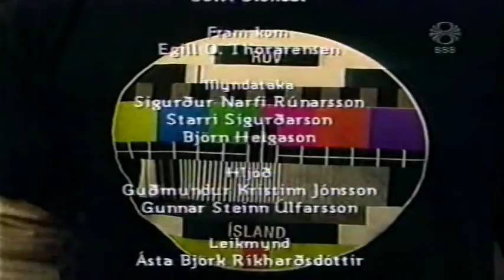Quarashi - "Af Fingrum Fram" - Part 4/4 - "An Abductee" live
An interview with Sölvi from 2004.

The interview covers how Sölvi got started in music followed by the history of Quarashi and a live performance of "An Abductee."

The show is called "Af fingrum Fram"